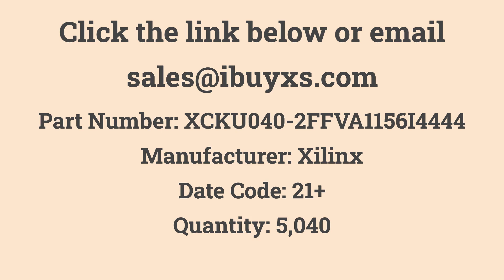XCKU040-2FFVA1156I4444- Available with iBuyXS!